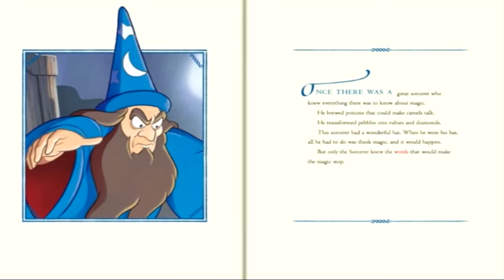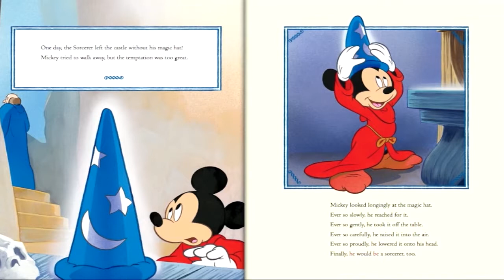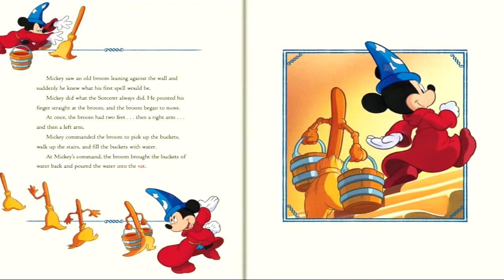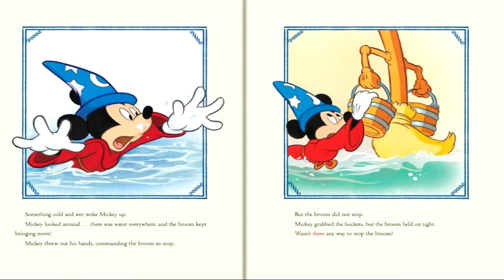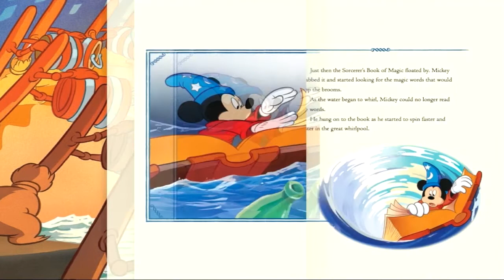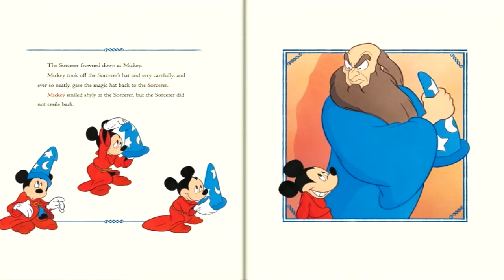The Sorcerer's Apprentice - Storybook for Kids